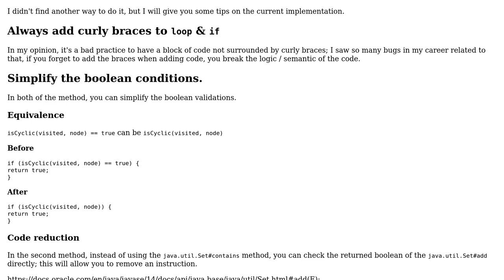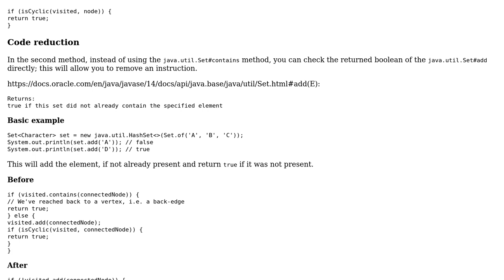Detecting a cycle in a directed graph via an adjacency list implementation and a recursive DFS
Code Review: Detecting a cycle in a directed graph via an adjacency list implementation and a recursive DFS

With thanks & praise to God, and with thanks to the many people who have made this project possible! | Content (except music & images) licensed under CC BY-SA | Music | Images & others | With thanks to user user2495123 user Marc user Doi9t and the Stack Exchange Network Trademarks are property of their respective owners. You are responsible for your own actions.